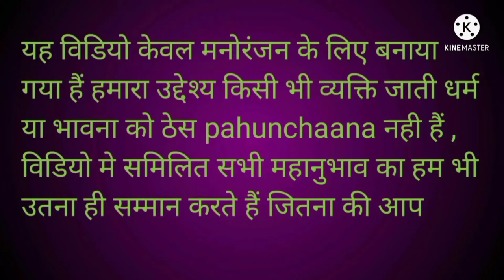Comedy video। dubbing video। funny status । Funny dubbing । New Dubning । Newfunnydubbing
comedy video
funny dubbing video
new dubbing comedy video
sunnydeolajaymovie
ajaydevgun movie
sunny deol movie
Ajay Devgan funny dubbing
Karishma Kapoor.funny dubbing
New dubbing video
comedy dubbing
dubbing movie
Ajay devgun dubbing

dubbing movie

kapil comedy
funny comedy
comedy kapil
dubbing comedy
new comedy
dubbing movie
ajaydevgundubbing।comedy
sunnydeol dubbing comedy ji
funny dubbing comedy
dubbing comedy
comedy memes

sexi video
suhana Khan
sexi video
sexivideo
roshan।chandu।ki।comedy
roshan chandu comedy